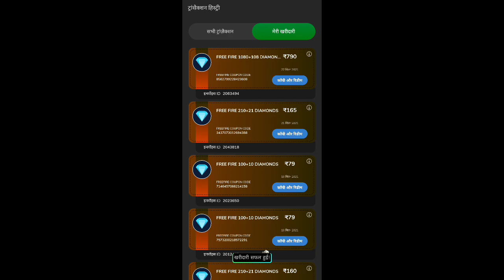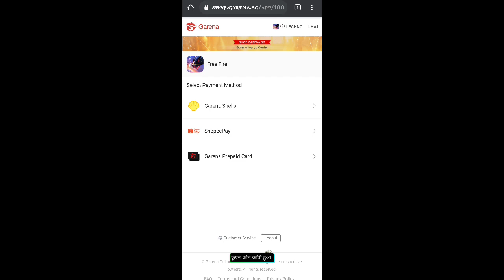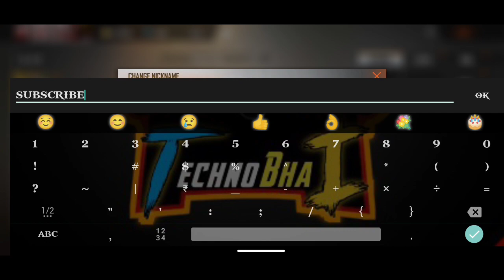FREE FIRE NEW PET TOP UP EVENT